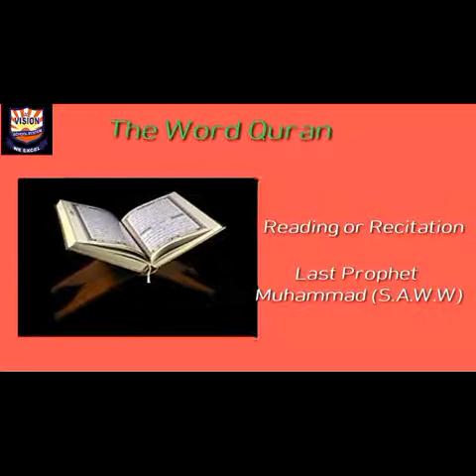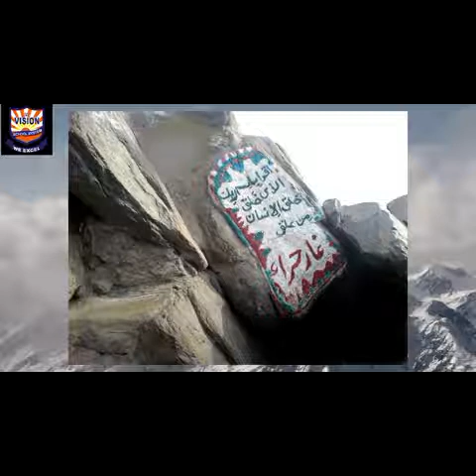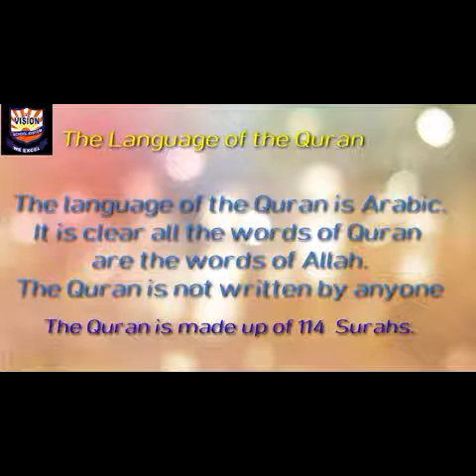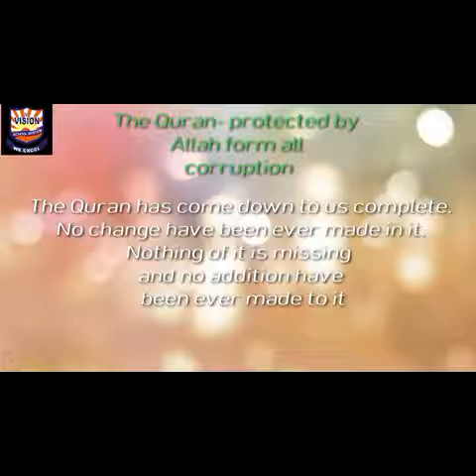Level: V Islamiyat (Week 1 , 2) Primary Teacher Miss NIda Majeed